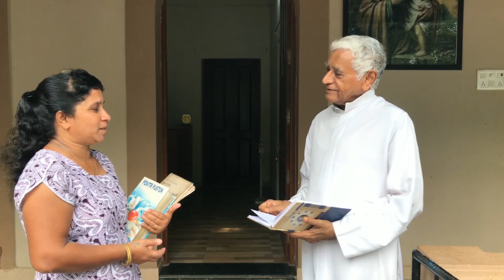BOREPONN | KONKANI SHORT FILM 2020 | St JOSEPH CHAPEL DAVORLIM CATECHIST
We the Catechist of St Joseph Chapel Davorlim welcome you all to our new YouTube channel.

Here's presenting before you our first Konkani short film titled "BOREPONN".

CAST:-

Fr. Anil Kumar, Skyla Moraes , Glefa Miranda, Succoro Dias, Annie Moraes, Jack Dias, Swizel Dias, Ricilia Noronha ,Ciya Miranda.
Our loving Catechism Children-Vanesteve Dias, Crystal Fernandes, Jeremy Noronha, Paul Dias, John Dias, Moises Dias.

Special Thanks :-Fr. Anil Kumar
Written By:-Sansico Dias
Directed By:-Sansico Dias/Dylan Vaz
Videograhy:-Royson Fernandes
Video Editing:-Aviston Fernandes
Thumbnail:-Roger Rodrigues